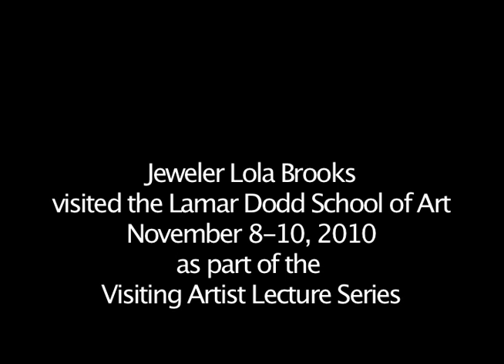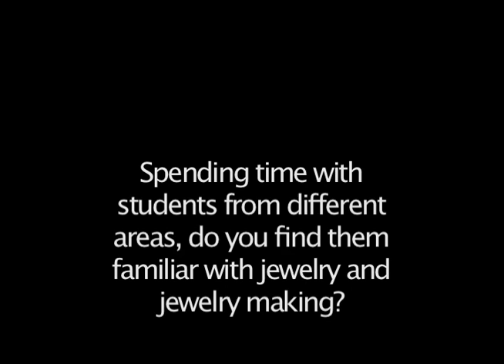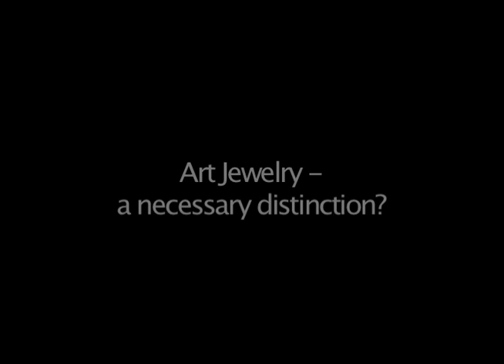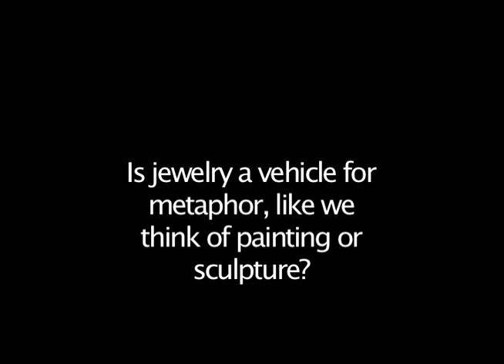Lola Brooks LDSOA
2012-13 Dodd Professor Lola Brooks spent a few days at the Lamar Dodd School of Art in 2010 as a Visiting Artist. In the midst of that whirlwind visit, with a lecture and many students critiques, she was kind enough to sit down and talk with me about jewelry as an art form, as her art form, and the importance for students of talking with and to artists from a variety of disciplines. Great stuff, terrific glasses.

Video by Alan Flurry for LDSOA and the Franklin College of Arts and Sciences.

Theme by Athens, Ga band, SNAIL.